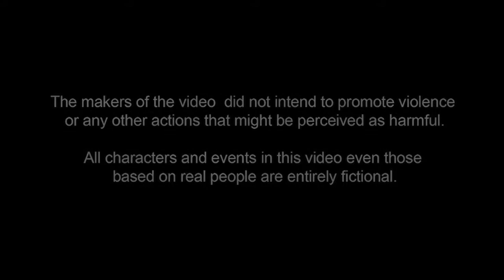Forensic Consulting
Heavy routine of forensic consultants